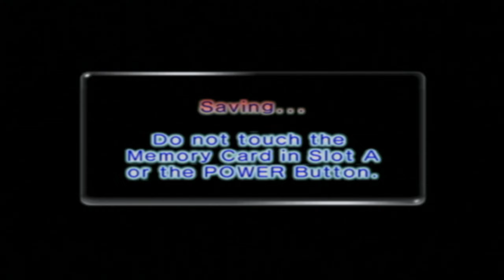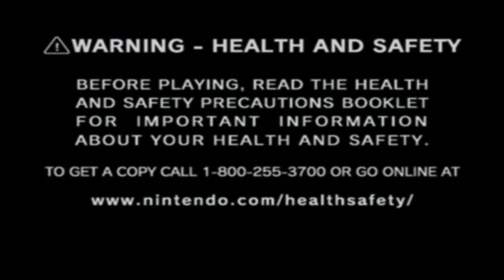LP Pikmin 2 Ep. 6: Talk About Stressful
Bombs... Bombs... Bombs... They haunt me to this day! Also the boss has a machine gun...